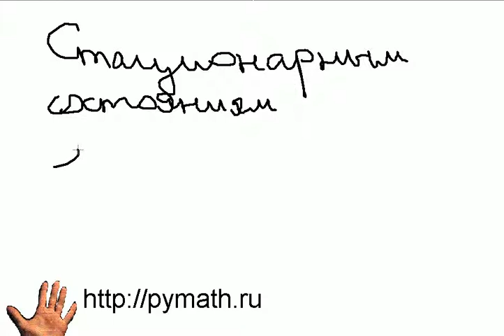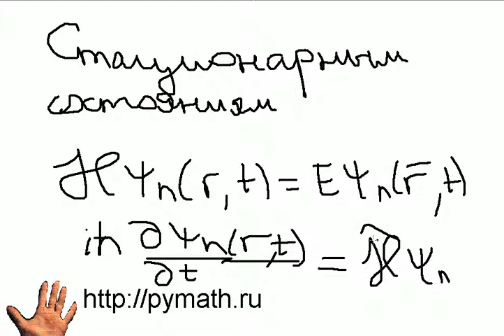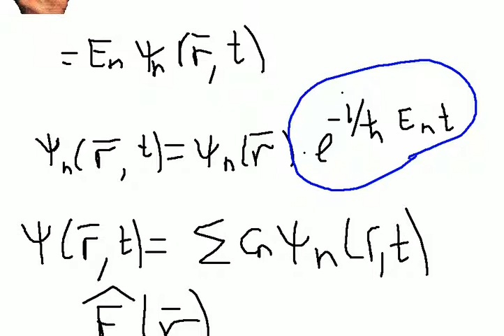Стационарные состояния.Квантовая физика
Стационарные состояния.Уравнения Шрёдингера.Квантовая физика.